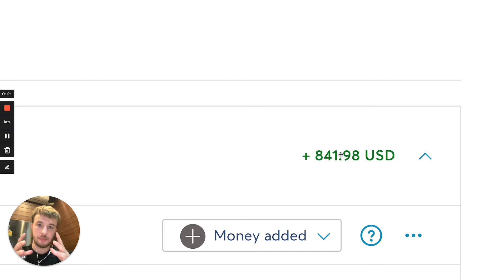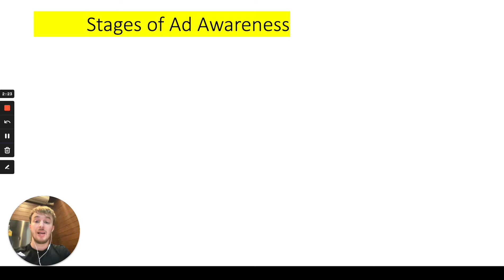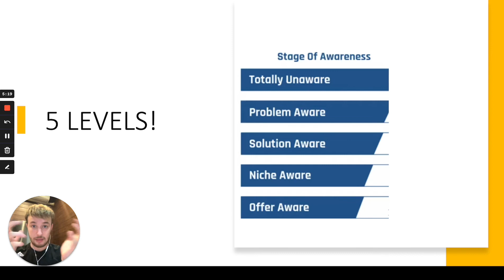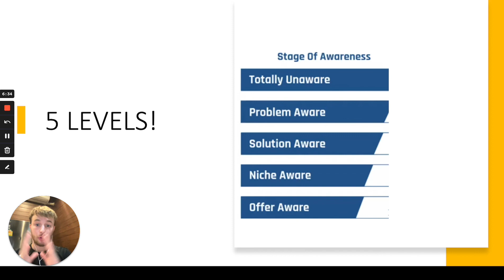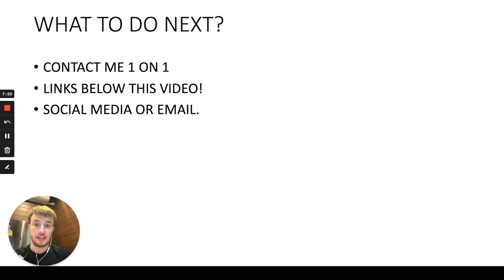How I Made $841/Day With One Email! - Clickbank